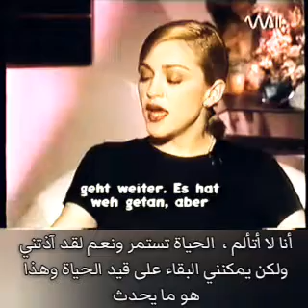مقابلة مادونا مع هايكه ماكاتش / 1995